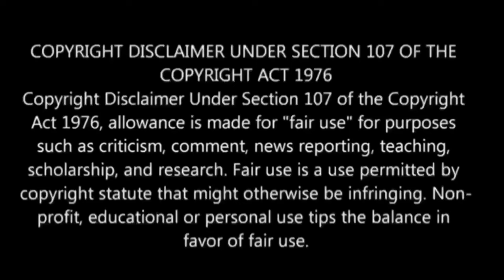Shomin Sample பகுதி- 12 தமிழ் விளக்கம் | Anime boy